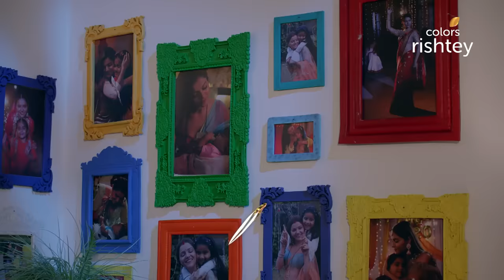Virat ने दिया Heer को सरप्राइज | Shakti | शक्ति | Full Episode | Ep. 987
Heer gets a pleasant surprise when she sees Virat at the window and she helps him sneak into her room. While the two catch up, Shanno storms into the room. Will Heer get in trouble or will Shanno support her friendship with Virat? Watch the episode to find out.